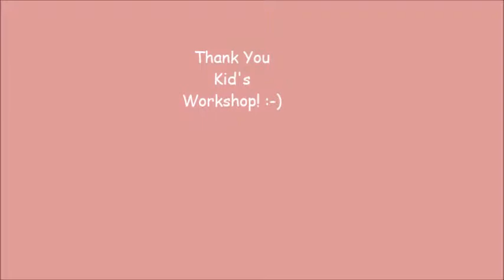Kid's Workshop Music Time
Music time at Kid's Workshop in Greenhills